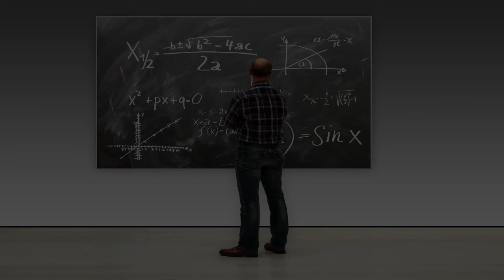Training School in Canberra, Australia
Must Watch…. Best Training School in Canberra, Australia

This list of Best Training School in Canberra, Australia has been compiled by our Education experts after online / offline research combined with the reviews from our users. If you know any institution that we missed, please mention in the comment box below. This list will be updated from time to time.

List:

DDLS Canberra
Level 10/221 London Cct

ACTI - Bold Vision
Ground/26 Mort St

Road Ready Driving School
Moore St

Art of Communicating
1 Binara St

Star Training Academy
Suite 30, Level 7/28 University Ave

Centre for Learning and Teaching
T1 Chancelry Building #10, Ellery Cres

Pilotage Counselling & Coaching
Alinga St

Canberra Institute of Technology (CIT)
37 Constitution Ave

Nexacu
level 1/28 Ainslie Pl

Australian Institute of Management (AIM)
Ground/14 Childers St

Language Trainers Australia
Level 4 & 5, 15 Moore St

Navitas English Canberra
Saraton, Building Level 1/34 E Row

AK Training 知行教育
Level 2/1-13 University Ave

明杰教育 PTEClass(MJ Culture)
Ground Floor/1 Hobart Pl

F45 Training Braddon
16, G4/18 Mort St

飞凡英语PTE/CCL培训堪培拉分校 Feifan English PTE/CCL Training Canberra
Suite 3, Level 4/11 London Cct

Top English
19 Barry Dr

Latin Dance Canberra School
Level 2 (above King O'Malley's, 131 City Walk

Canberra Institute of Education and Technology
15 Barry Dr